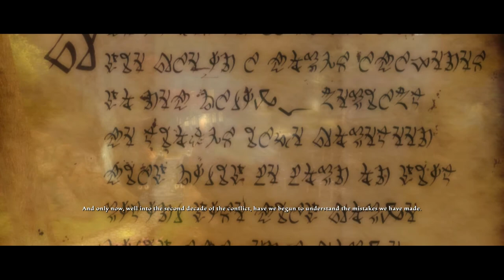Kingdom Of Amalur: Reckoning Playthrough No Commentary- Part One PC HD